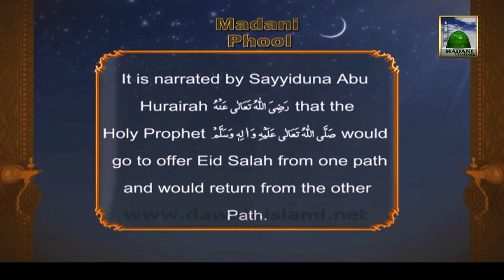EID ENG MP#8